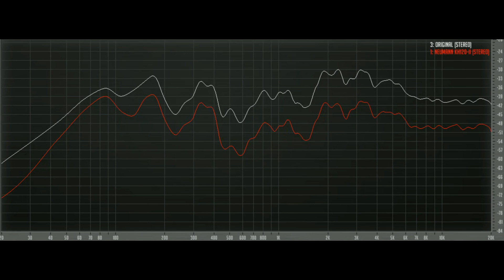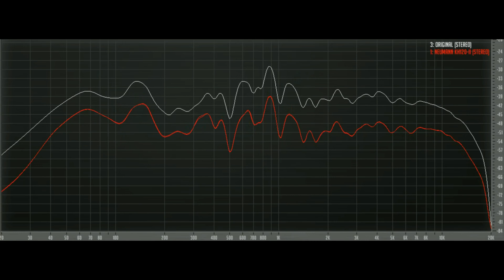Neumann KH 120-II soundtest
0:00:00 audiotest
0:00:03 проверка каналов Left-center-right
 Инструменты, голоса
0:00:09 These Bones Fairfield Four
0:00:36 Nocturne op.20 en ut dièse mineur François Chaplin
0:01:07 Espiritu Paco De Lucia, Al Di Meola, John McLaughlin
0:01:35 Наступила ночь Муслим Магомаев
 Джаз
0:02:04 Temptation Diana Krall
0:02:31 Absolute Sampler 'On The Fly' Brian Bromberg & Akira Jimbo
0:02:59 Power: The Essential Marcus Miller
0:03:27 Ain't No Sunshine KI Pearl Lite
 Оркестр
0:03:53 Bruckner - Symphonies No9. Scherzo-Allegro Gunter Wand, Kolner RSO
0:04:23 railway station Emir Kusturica & The Nosmoking Orchestra
0:04:54 Tchaikovsky '1812' Overture Erich Kunzel & Cincinnati Symphony
0:05:10 Barbossa Is Hungry Pirates Of The Caribbean
 Рок
0:05:36 Bohemian Rhapsody Queen
0:06:06 Money Pink Floyd
0:06:36 Space Truckin Deep Purple
0:07:03 Thunderstruck AC/DC
 Нью вейв
0:07:33 Deeply Disturbed Infected Mushroom
0:08:03 Planet Dada Yello
0:08:32 Intergalactic Travel Gravity
0:09:01 Insensible Mandalay
 Метал
0:09:28 Head For The Barricade Limp Bizkit
0:09:58 Enter Sandman Metallica
0:10:28 Wings of Fire Running Wild
0:10:58 Nocturnal Light Therion